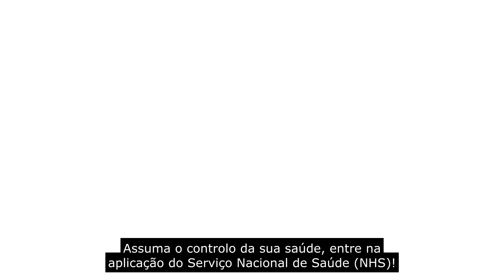NHS App Video - Portuguese Subtitles